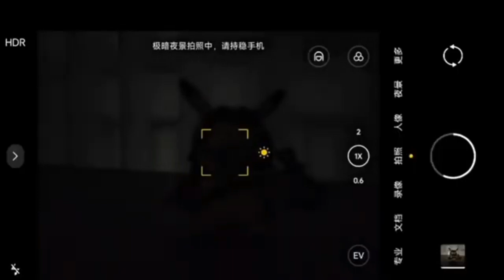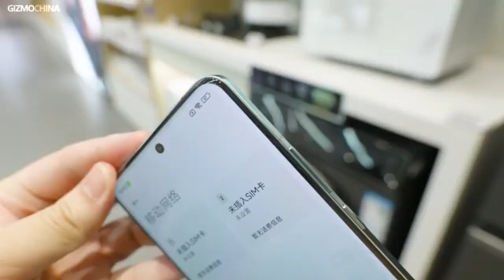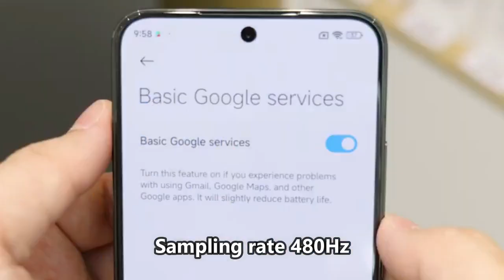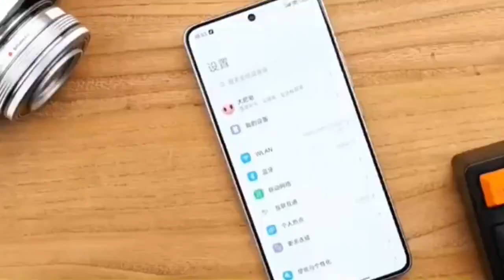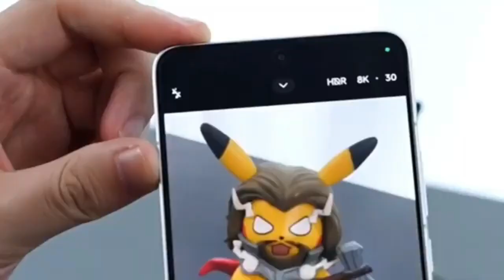XIAOMI 14T PRO 5G REVIEW INDONESIA HARGA DAN SPESIFIKASINYA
xiaomi 14t pro segera rilis di Indonesia